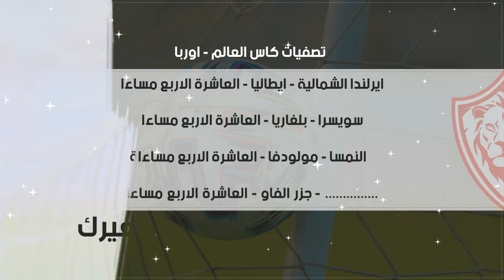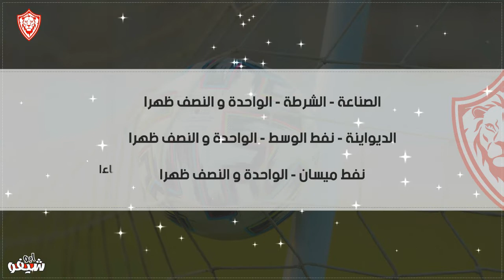جدول مباريات اليوم الاثنين 15 11 2021 اقوي مباياريات العرب تصفيات كأس العالم للكبار